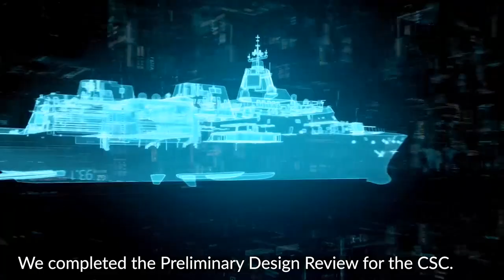Year in Review - 2022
As 2022 concludes, we take a moment to reflect on the work that our teammates and partners have accomplished this year. Happy holidays from Canada's National Shipbuilder.